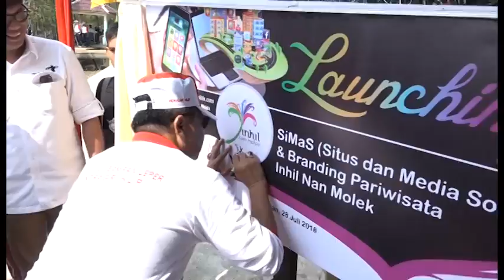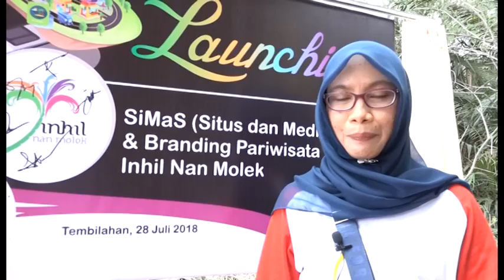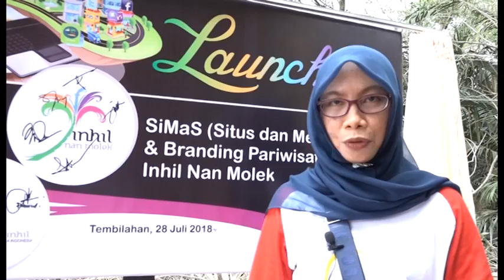GEMILANG TELEVISI - DISPARPORABUD INHIL LAUNCHING APLIKASI SIMAS BRANDING PARAWISATA INHIL NAN MOLEK